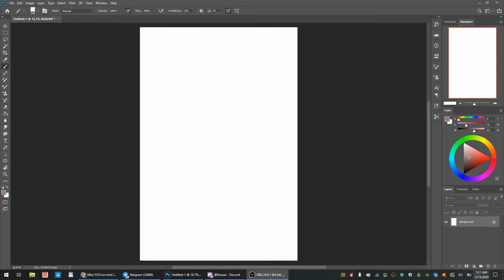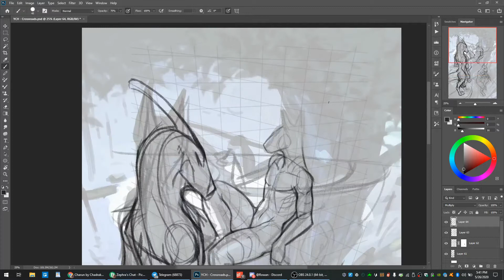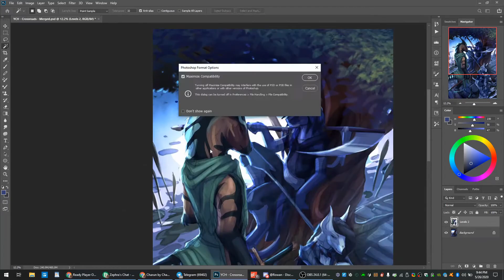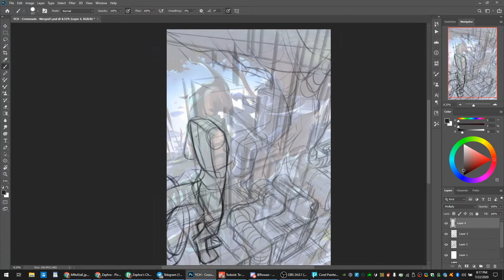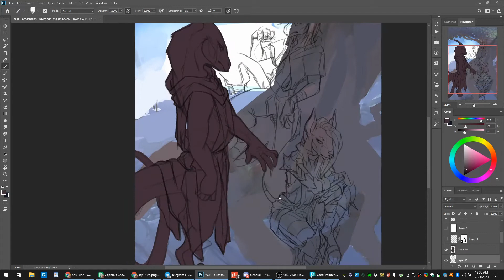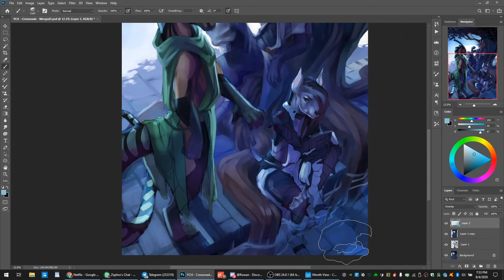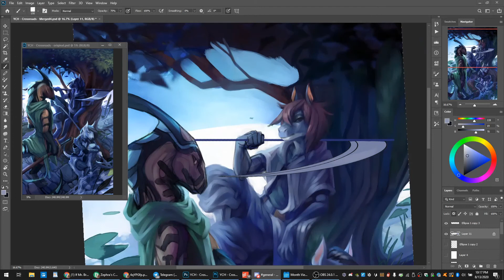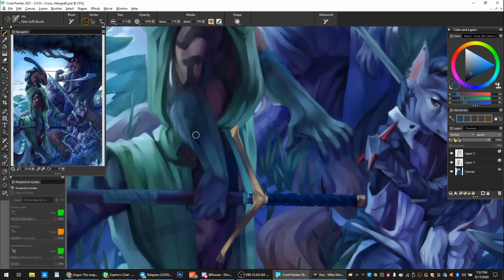Speedpainting - YCH Crossroads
YCH painted with Photoshop and Corel Painter for Drawindonkey, Chadrak, Mokko